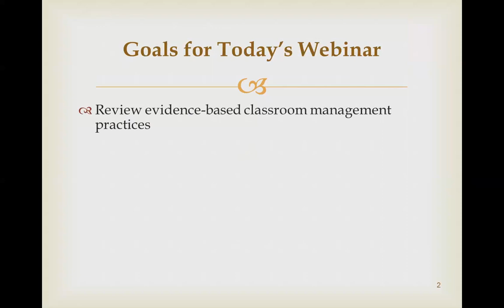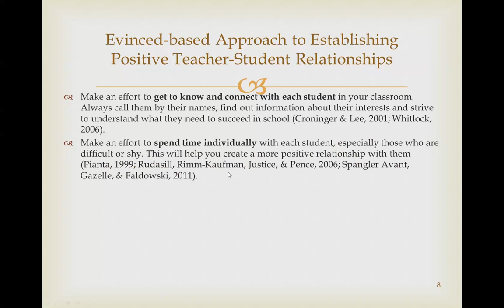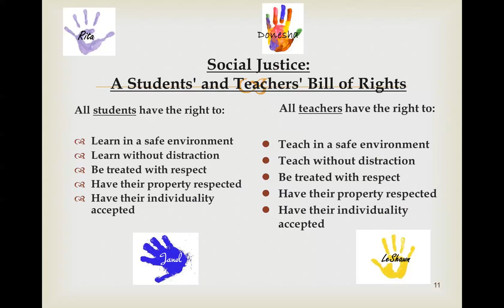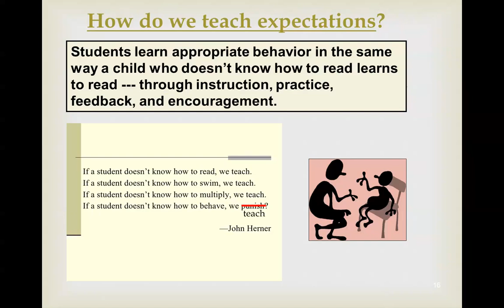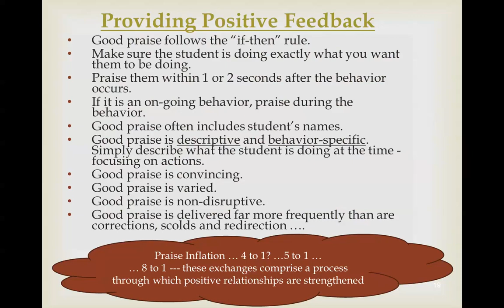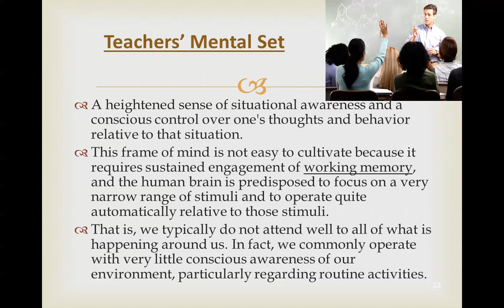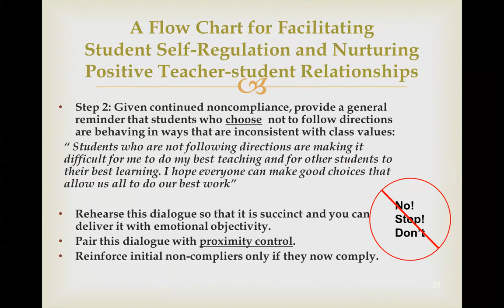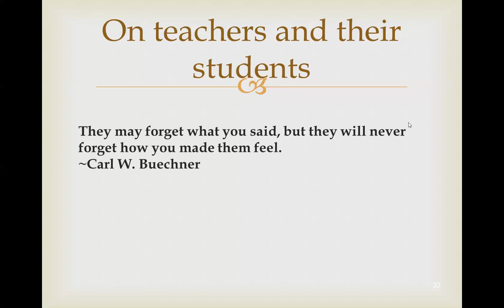The Language of Classroom Management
Learn how to develop articulate narratives that bring interventions to life in the context of realistic teacher-student interactions.